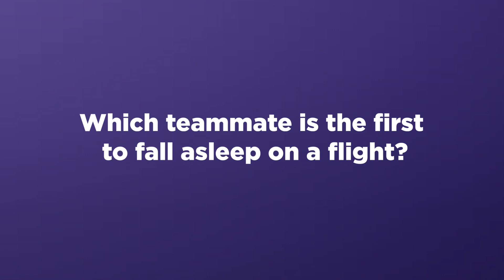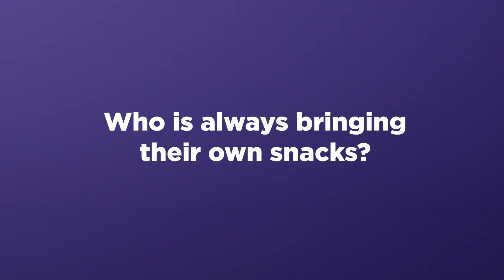Footy Family Quiz: Ebony and Kara Antonio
We recently spoke to Ebony and Kara Antonio about the don'ts, do's and who's most likely to snooze from the Fremantle Football Club, with thanks to @VirginAustralia.